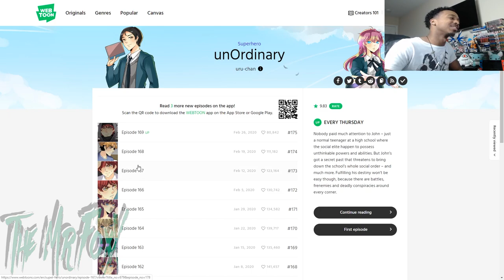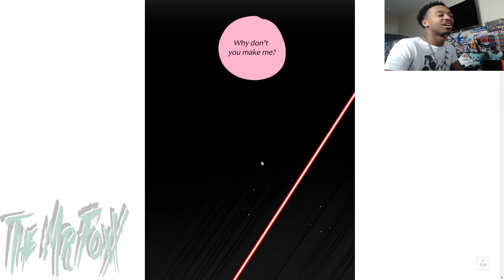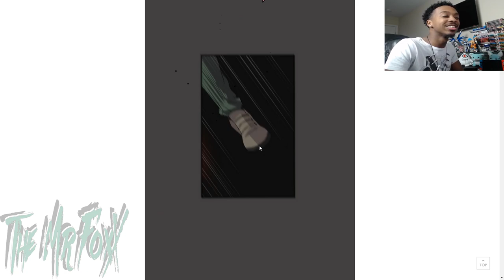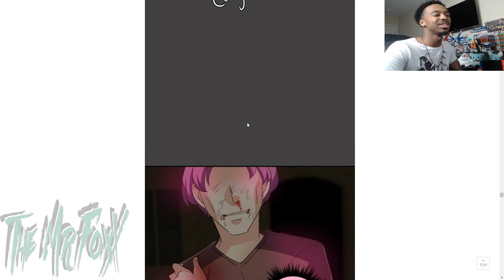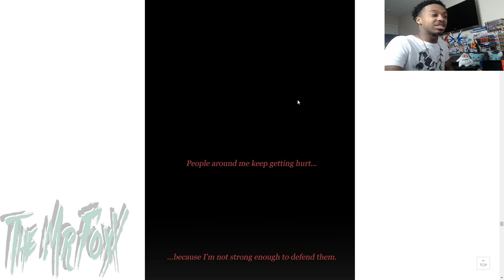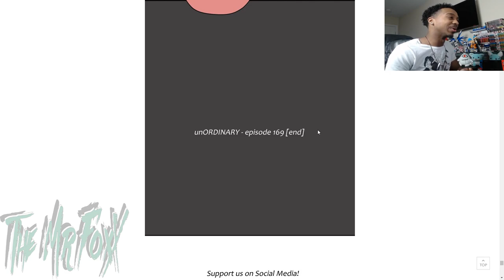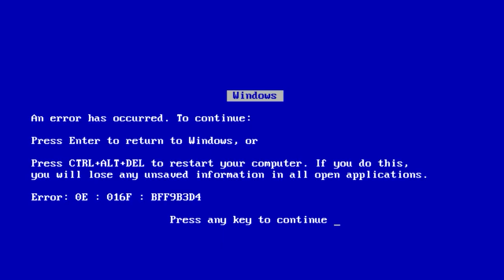Surpass My Limits...Unordinary Episode 169 Reaction!!!